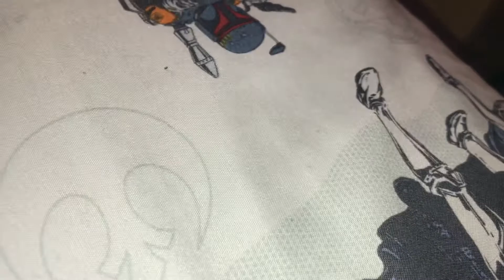Toys Cat eat puppy